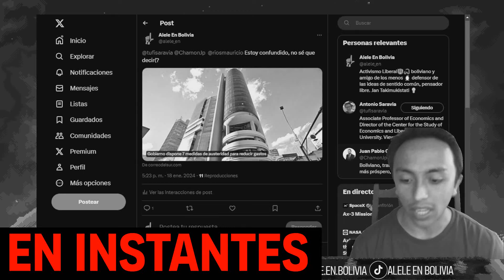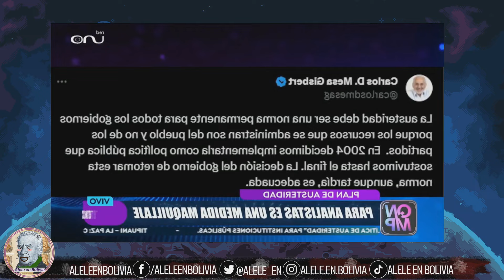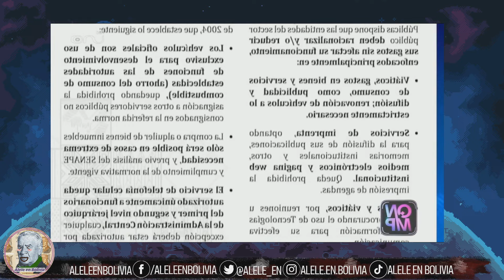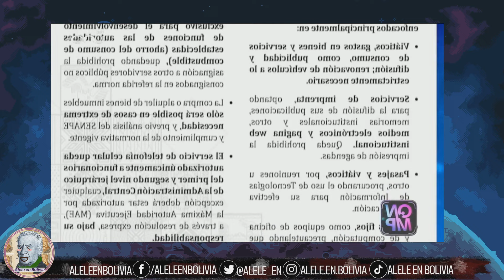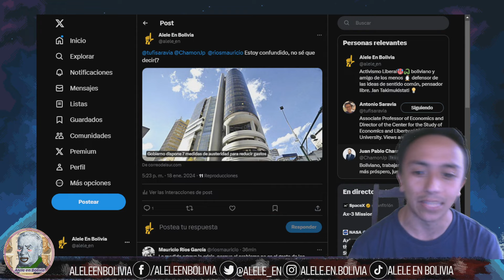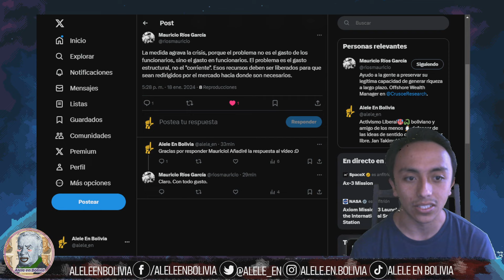PRESIDENTE BOLIVIANO COPIA A MILEI? MEDIDAS DE "AUSTERIDAD" EN 2024 | Noticias Alele en Bolivia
El presidente de argentina, JAVIER MILEI, el primer presidente liberal, emepzó a implementar medidas de reducción del deficit fiscal a través de recortes presupuestarios en varios aspectos de la casta política, en Bolivia el presidente Luis Arce catacora, presidente socialista empezó a implementar recortes, exactamente en 7 aspectos como quita de vehiculos y otros. Es posible que Milei haya influenciado en el discurso populista de lideres socialistas? es suficiente el recorte boliviano para no caer en una tremenda crisis? veremos la opinion de la vice ministra de economía boliviana, y la de un economista liberal boliviano.